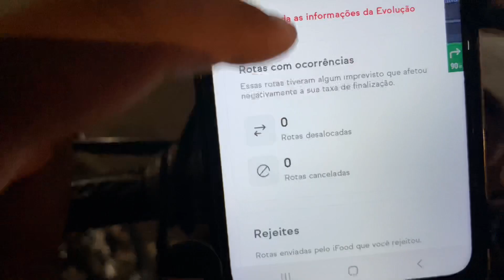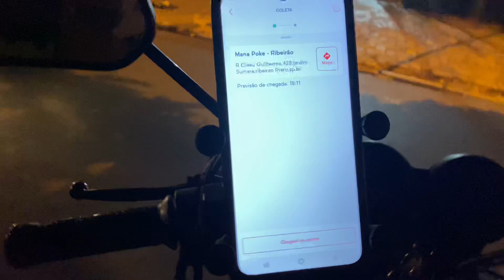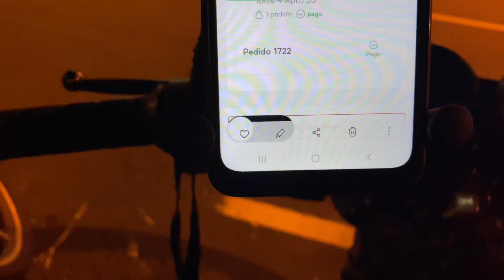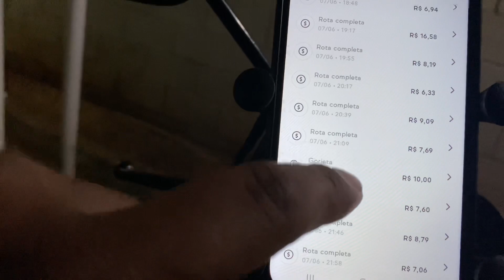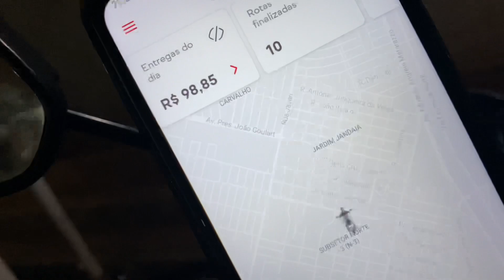IFOOD ENTREGADOR COMO RENDA EXTRA VALE Á PENA ? - o curioso maneiras - Vlogs - motovlog